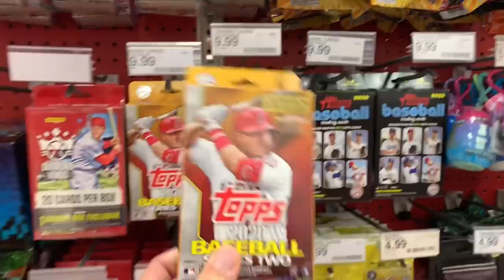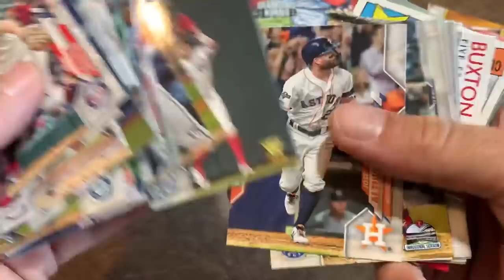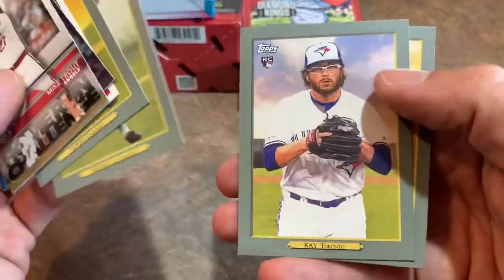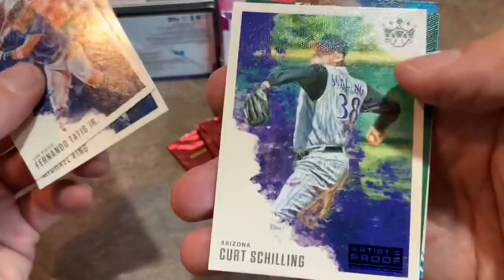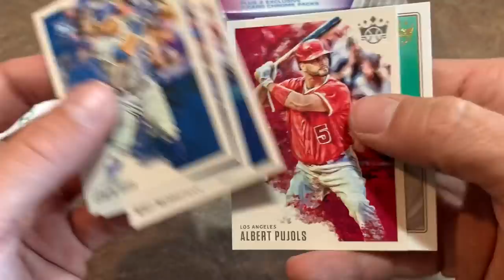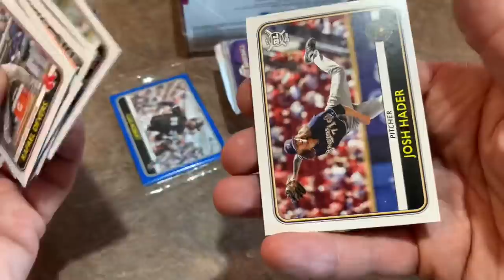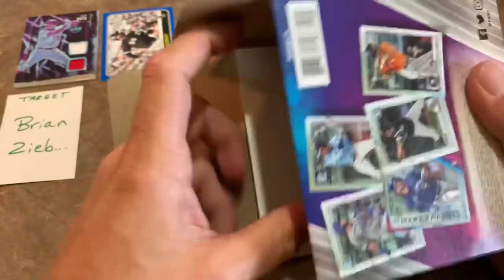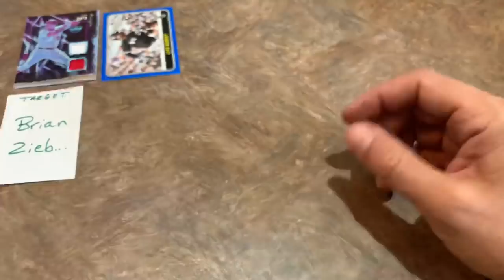I SPENT $100 ON BASEBALL CARDS AT TARGET (July 2020)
It's time for our monthly Target Baseball Card Haul!  See what I picked up and what we pulled from the packs!